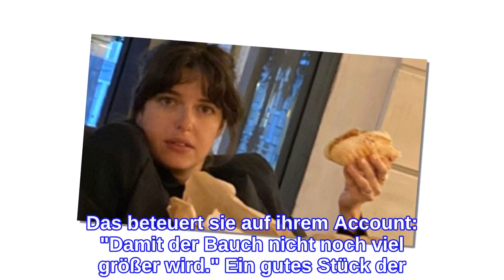Mit Gyros: So entspannt zeigt sich schwangere Marie Nasemann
Marie Nasemann (32) gibt superehrliche Einblicke in ihren Alltag. Die ehemalige Germany's next Topmodel-Kandidatin und ihr Ehemann Sebastian Tigges erwarten über ein Jahr nach der Geburt ihres Sohnes wieder Nachwuchs – dieses Mal wird es ein Mädchen! Ihre Follower lässt sie auf dieser spannenden Reise immer wieder teilhaben und postet regelmäßig Videos und Fotos im Netz. Dabei setzt sie nicht immer auf ein aufwendiges Styling – sondern posiert auch mal ganz natürlich!In ganz entspannter Haltung auf dem Sofa isst Marie gerade ein veganes Gyros, als sie fotografiert wird. Diesen Schnappschuss will das Model seinen Fans natürlich nicht vorenthalten und postet ihn sogleich in der Instagram-Story. Auf weiteren Aufnahmen streckt sich die 32-Jährige auf der Couch aus und präsentiert ihren nackten Babybauch – der mittlerweile ganz schön gewachsen ist.Das populäre griechische Gericht hat Marie genüsslich vertilgt – doch von süßen Sachen will sie nun die Finger lassen. Das beteuert sie auf ihrem Account: "Damit der Bauch nicht noch viel größer wird." Ein gutes Stück der Schwangerschaft hat sie mittlerweile hinter sich gebracht – Ende Mai verkündete sie, dass sie die Halbzeit erreicht hätte.Tipps für Promiflash?
INFORMATION
• Source: promiflash